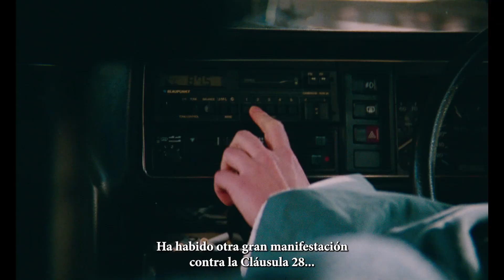Blue Jean | Georgia Oakley | Trailer | D'A 2023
BLUE JEAN
Directora: Georgia Oakley
Intèrprets: Rosy McEwen, Kerrie Hayes, Lucy Halliday
Regne Unit, 2022